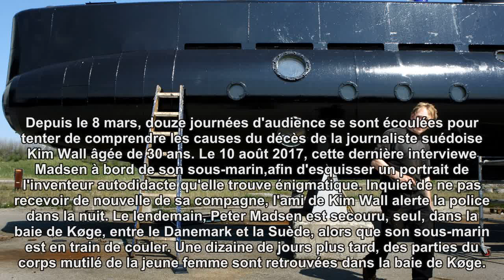Sous-marin danois : Peter Madsen condamné à la prison à vie pour le meurtre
Le corps démembré de la journaliste Kim Wall avait été retrouvé dans la baie de Køge dix jours après son embarquement à bord du Nautilus pour écrire le portrait de l'inventeur. La justice danoise a choisi de condamner Peter Madsen, le seul suspect, à perpétuité.